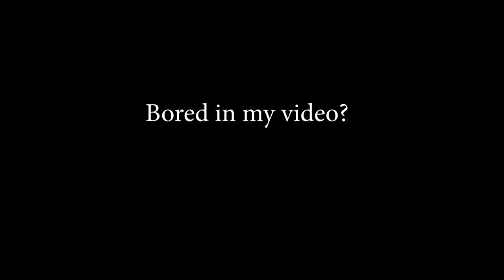DAYS GONE Walkthrough Gameplay Part 15 - FREE MG45 -(PC)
Welcome view to Days Gone Part 15

Days Gone is a 2019 action-adventure video game developed by Bend Studio and published by Sony Interactive Entertainment. The game is set in post-apocalyptic Oregon two years after the start of a pandemic. Former outlaw-turned-drifter Deacon St. John discovers his wife Sarah may still be alive and goes on a quest to find her. Days Gone is played from a third-person perspective in which the player can explore an open world environment. Players can use firearms, melee weapons and improvised weapons, and can use stealth to defend themselves against hostile humans and cannibalistic creatures known as freakers. A major game mechanic is Deacon's motorcycle, which is used as the player character's main mode of transportation and mobile inventory.

Days Gone was Bend Studio's first open-world project, its first original property since Syphon Filter (1999), and its first development project for home consoles after spending decades working on spinoff games for handheld consoles. The game's development took approximately six years; Bend Studio expanded nearly three-fold to support it. Major sources of inspiration for Days Gone were World War Z, The Walking Dead and Sons of Anarchy. The game was officially unveiled at E3 2016; its release was originally planned for 2018 but was delayed several times.

The game was released in April 2019 for PlayStation 4 and in May 2021 for Windows. Upon release, it received mixed reviews from critics, who praised the graphics, the artificial intelligence of the enemies and Sam Witwer's performance as Deacon but criticized the story, mission design, and several technical issues. It was often regarded as one of the weaker Sony first-party games that were released during the PlayStation 4 generation. Days Gone was a commercial success; it sold more copies than all of Bend Studio's previous games combined and became the 19th-best-selling game of 2019 in the US. In 2021, it was reported that the development team had unsuccessfully pitched a sequel to Sony.

Timelines:
00:35      Intro
00:36        Gameplay